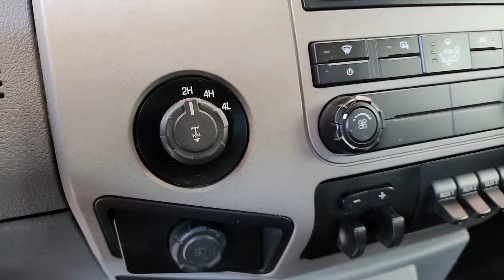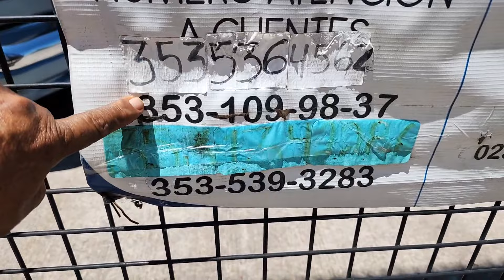Domingo 10 de sept del 2023 y 353 53 932 83 y 353 134 22 86 y 353 109 98 37